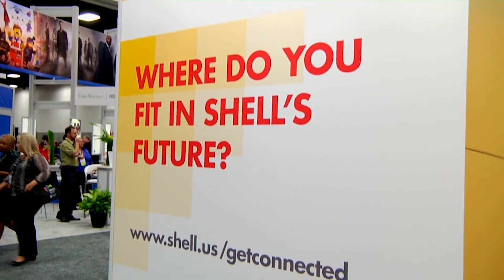Albert Salaz Jr. Demo